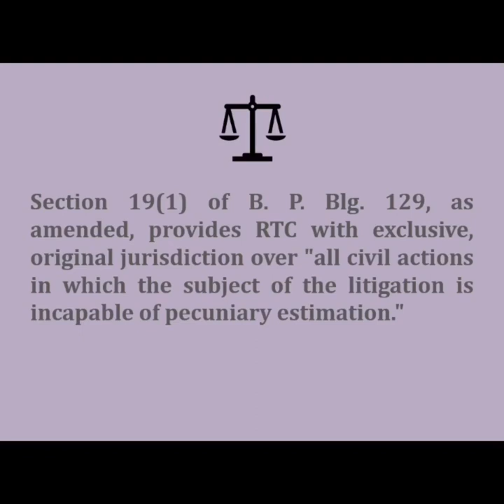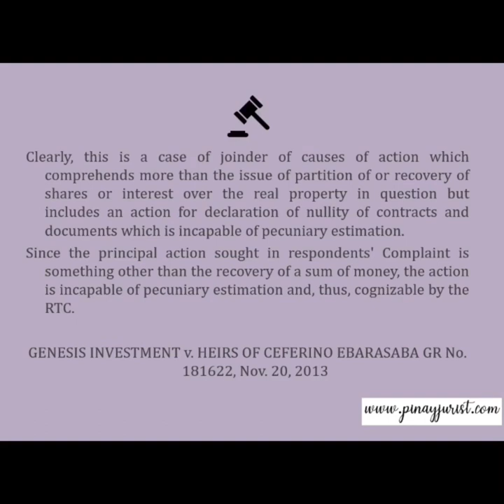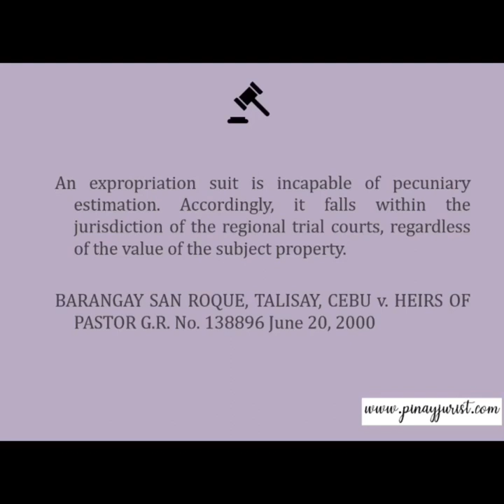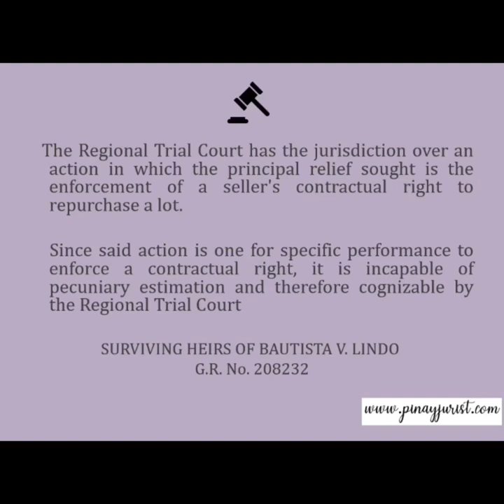Actions Incapable of Pecuniary Estimation | Remedial Law Notes & Cases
Generally, jurisdiction over the subject matter is determined and conferred by the allegations in the pleadings of the parties.

Like Pinay Jurist on Facebook
Follow Pinay Jurist on Twitter @PinayJurist

Carpe Diem.